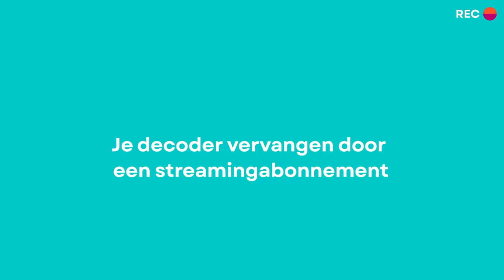Kabel-tv vervangen door een streamingabonnement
• Wat heb ik nodig om te streamen?
• Welke streamingdienst moet ik kiezen?
• Welk internetabonnement heb ik nodig om te streamen?
• Je decoder inleveren bij je provider